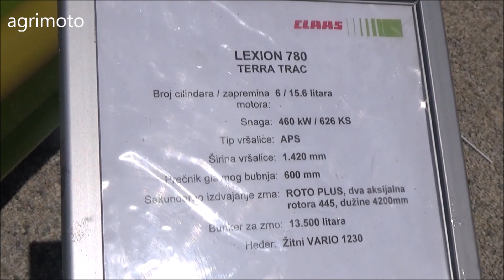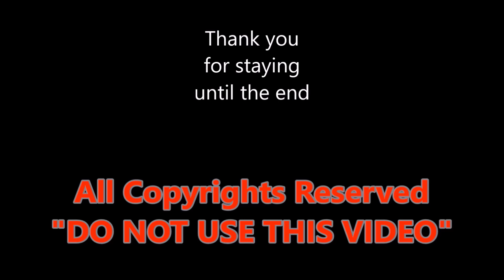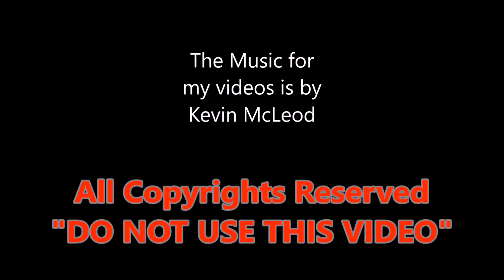The 2018 CLAAS LEXION 780 combine